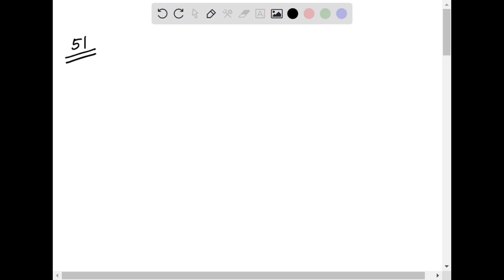The Interstate Commerce Commission (ICC) was established in a. 1887. b. 1890. c. 1929. d. 1933.